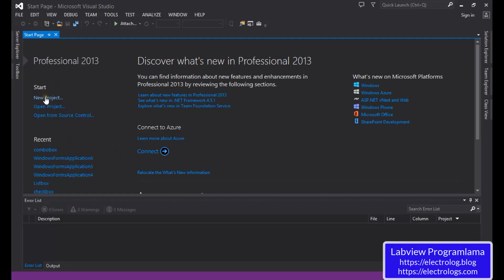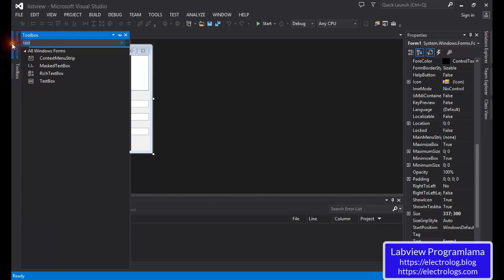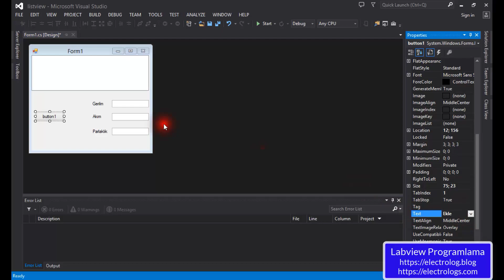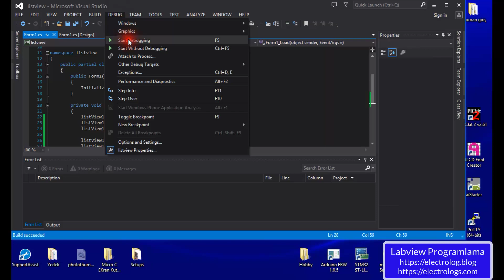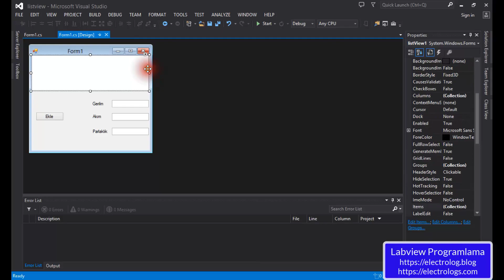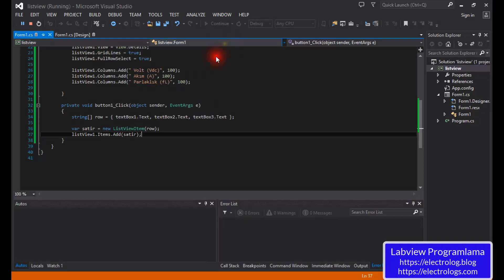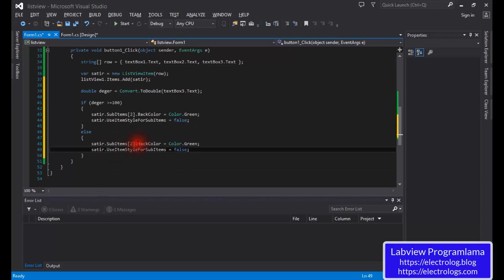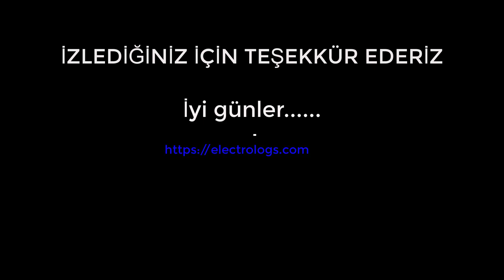C# programlama dersleri -27 (Windows Form) :Listview nesnesi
Bu  videoda;

1) Listview nesnesi ve bu nesne ile ilgili event olayı ,
2)Örnek-1: Buton yardımı ile 3 adet textbox'a girilen değerlerin listview'e aktarılması ve ilgili hücrenin sayısal değerlere göre renk değişiminin yapılması,

Konuları işlenmiş ve örneklendirilmiştir.